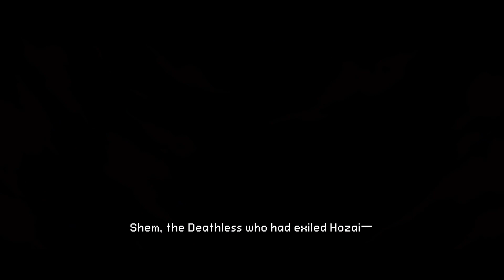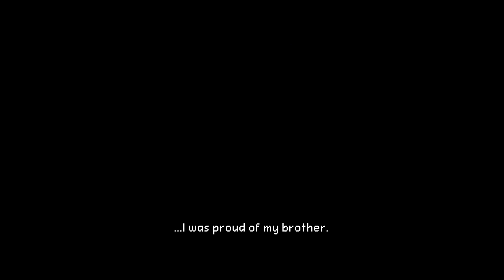Aegis Defenders 2.3 - Sunken Bastion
Enemies will be coming only from one direction, shouldn't prove to be difficult.

0:00 - Intro
7:45 - Path to the first Relic
8:50 - Path to the Second Relic
8:55 - Path to the Third Relic
9:05 - Path to the Fourth Relic
9:51 - Waves